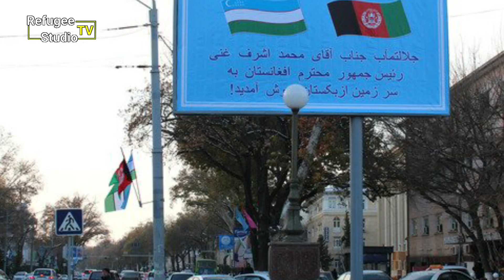ازبکستان برای مهاجرین افغان کمپ ایجاد کرده است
سلام دوستان عزیز به کانال آرمان تی وی خوش آمدید برای دانستن حقایق پشت پرده هنرمندان ، هنرپیشه ها و اشخاص مشهور و زندگینامه آنها خبرهای تازه روز کانال مارا سبسکرایب نمائید

Details